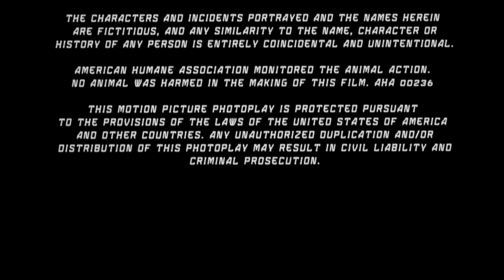MGM Distribution Co. (2002)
Taken from the end of “Spider-Man” if MGM released it instead of Columbia.